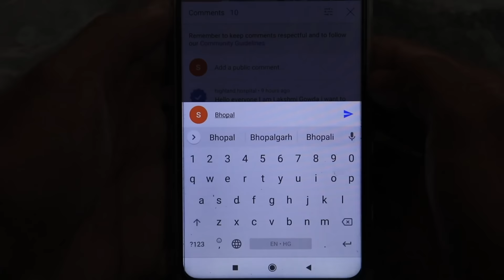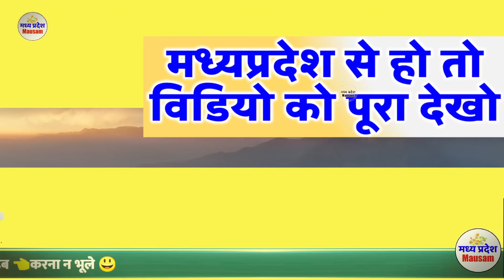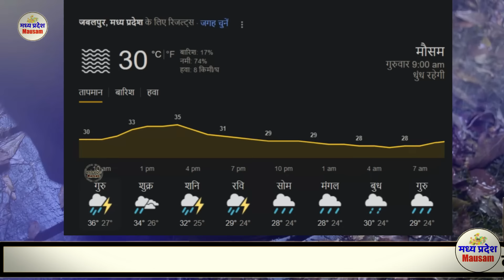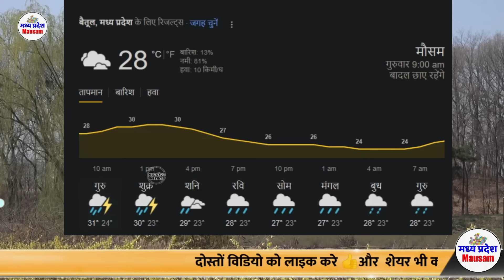मध्यप्रदेश में भारी बारिश madhya pradesh weather मध्यप्रदेश मौसम 28 जून भारी बारिश 28 JUNE 2024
मध्यप्रदेश मौसम madhya pradesh weather  मध्यप्रदेश MP  MAUSAM 28 जून  28 JUNE
मध्यप्रदेश में भारी बारिश ? madhya pradesh weather  मध्यप्रदेश मौसम 28 जून  भारी बारिश ? 28 JUNE

28 जून  मध्यप्रदेश 28 JUNE

mumbai weather
indore weather
bhopal weather 28 जून  मध्यप्रदेश 28 JUNE
delhi weather
gwalior weather
 28 जून  मध्यप्रदेश 28 JUNE

मौसम केंद्र
 28 जून  मध्यप्रदेश 28 JUNE

indore weather
28 JUNE    2024
mumbai weather 28 जून  मध्यप्रदेश 28 JUNE

delhi weather
 28 JUNE    2024 28 JUNE    2024
gwalior weather
मध्यप्रदेश मौसम  madhya pradesh weather report MP 28 JUNE    2024 mausam  mp monsoon 28 JUNE   2024

28 JUNE    2024  28 JUNE   2024

mumbai weather   28 JUNE   2024  28 जून  मध्यप्रदेश 28 JUNE
indore weather
bhopal weather
delhi weather
gwalior weather 28 JUNE    2024
heavy rain heavy rain in mp Weather forecast weather forecast bhopal weather forecast bhopal today weather forecast flops weather forecast in bhopal 28 JUNE    2024  28 JUNE     2024

Weather Alert
मध्‍यप्रदेश में वर्षा 28 JUNE 2024 28 JUNE 2024
भोपाल समाचार
मौसम केंद्र

28 JUNE    2024
madhya pradesh rain news today
meteorological department

indore weather
28 JUNE    2024
mumbai weather

delhi weathery 28 JUNE   2024  28 JUNE   2024
gwalior weater
28 JUNE    2024
bhopal weather
मध्यप्रदेश मौसम
मध्य प्रदेश में मानसून कब तक  28 JUNE   2024
bhopal weather
मध्यप्रदेश मौसम